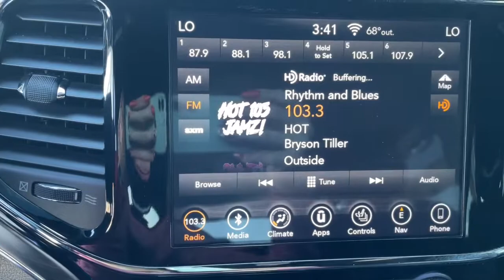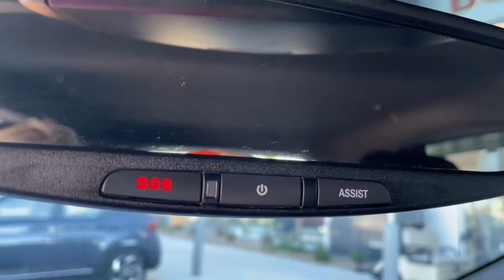2019 Jeep Grand_Cherokee St Joseph, Savanah, Platte City, Kansas City MO, Leavenworth KS CT0143A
Granite Crystal Metallic Clearcoat Used 2019 Jeep Grand_Cherokee Limited available in St. Joseph, Missouri at Reed Chrysler Dodge Jeep Ram St Joseph. Servicing the Savanah, Platte City, Kansas City MO, Leavenworth, KS area.

3100 S US 169 Hwy

**CERTIFIED** No Accidents!    This 2019 Jeep Grand Cherokee Limited is Granite Crystal Metallic Clearcoat with Black interior Call us today at or complete your finance application on our We are your VALUES DRIVEN family-owned dealership in St. Joseph!  Reed Jeep Ram Hyundai.  4525 Commons Drive Saint Joseph MO 64503
Engine: 3.6L V6 24V VVT UPG I w/ESS|3.45 Rear Axle Ratio|Normal duty suspension|GVWR: 6,500 lbs|50 State Emissions|Engine Auto Stop-Start Feature|Electronic Transfer Case|Automatic Full-Time Four-Wheel Drive|Engine oil cooler|650CCA Maintenance-Free Battery w/Run Down Protection|180 Amp Alternator|Towing Equipment -inc: Trailer Sway Control|1380# Maximum Payload|Gas-Pressurized Shock Absorbers|Front And Rear Anti-Roll Bars|Electric Power-Assist Speed-Sensing Steering|24.6 Gal. Fuel Tank|Single Stainless Steel Exhaust w/Chrome Tailpipe Finisher|Permanent Locking Hubs|Short And Long Arm Front Suspension w/Coil Springs|Multi-Link Rear Suspension w/Coil Springs|Tires: 265/60R18 BSW AS LRR|Steel Spare Wheel|Compact Spare Tire Mounted Inside Under Cargo|Clearcoat Paint|Body-Colored Front Bumper w/Black Rub Strip/Fascia Accent and Chrome Bumper Insert|Body-Colored Rear Step Bumper w/Black Rub Strip/Fascia Accent and Chrome Bumper Insert|Chrome Side Windows Trim and Black Front Windshield Trim|Chrome door handles|Rocker Panel Extensions and Black Wheel Well Trim|Power w/Tilt Down Heated Auto Dimming Side Mirrors w/Manual Folding and Turn Signal Indicator|Chrome exterior mirrors|Fixed Rear Window w/Fixed Interval Wiper, Heated Wiper Park and Defroster|Deep Tinted Glass|Galvanized Steel/Aluminum Panels|Lip Spoiler|Body-Colored Grille w/Chrome Accents|Power Liftgate Rear Cargo Access|Roof Rack Rails Only|Perimeter/Approach Lights|LED Brakelights|Laminated Glass|Radio w/Seek-Scan, Clock, Speed Compensated Volume Control, Aux Audio Input Jack, Steering Wheel Controls, Voice Activation, Radio Data System and Uconnect External Memory Control|Graphic Equalizer|Integrated Roof Antenna|6 Speakers|2 LCD Monitors In The Front|Siriusxm Traffic Real-Time Traffic Display|60-40 Folding Split-Bench Front Facing Manual Reclining Fold Forward Seatback Leather Rear Seat|Mobile Hotspot Internet Access|Heated Leather/Metal-Look Steering Wheel|Illuminated Front Cupholder|Rear Cupholder|3 12V DC Power Outlets|Compass|Valet Function|Power Fuel Flap Locking Type|Remote Releases -Inc: Power Fuel|Garage Door Transmitter|Voice Activated Dual Zone Front Automatic Air Conditioning w/Front Infrared|HVAC -inc: Console Ducts|Illuminated Locking Glove Box|Full Cloth Headliner|Leather/Metal-Look Gear Shifter Material|Leatherette Door Trim Insert|Day-Night Auto-Dimming Rearview Mirror|Driver And Passenger Visor Vanity Mirrors w/Driver And Passenger Illumination|Full Floor Console w/Covered Storage, Mini Overhead Console w/Storage, 3 12V DC Power Outlets and 1 120V AC Power Outlet|Front And Rear Map Lights|Fade-To-Off Interior Lighting|Full Carpet Floor Covering -inc: Carpet Front And Rear Floor Mats|Carpet Floor Trim|Cargo Area Concealed Storage|Cargo Features -inc: Cargo Tray/Organizer|Cargo Space Lights|Tracker System|Smart Device Integration|8.4 Touchscreen Display|Instrument Panel Covered Bin, Driver / Passenger And Rear Door Bins|Delayed Accessory Power|Systems Monitor|Outside Temp Gauge|Digital/Analog Appearance|Manual Anti-Whiplash Adjustable Front Head Restraints and Fixed Rear Head Restraints|Front Center Armrest w/Storage and Rear Center Armrest|2 Seatback Storage Pockets|Perimeter Alarm|Sentry Key Immobilizer|3 12V DC Power Outlets and 1 120V AC Power Outlet|Air Filtration|Side Impact Beams|Dual Stage Driver And Passenger Seat-Mounted Side Airbags|Blind Spot Monitoring System Blind Spot|Collision Mitigation-Rear|ParkSense with Stop Rear Parking Sensors|Tire Specific Low Tire Pressure Warning|Dual Stage Driver And Passenger Front Airbags|Curtain 1st And 2nd Row Airbags|Airbag Occupancy Sensor|Driver knee airbag|Rear child safety locks|Outboard Front Lap And Shoulder Safety Belts -inc: Rear Center 3 Point, Height Adjusters and Pretensioners|ParkView Back-Up Camera